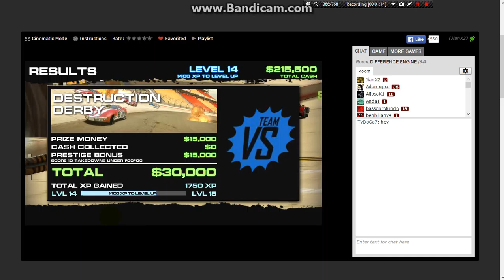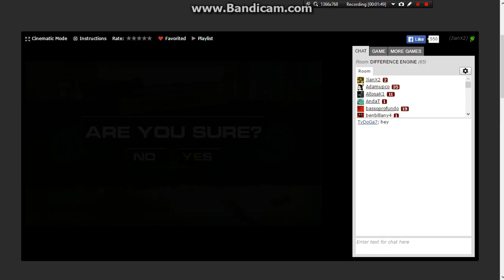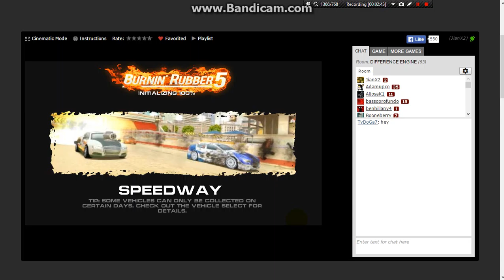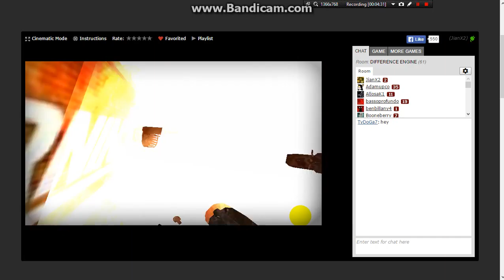Lets play: Burnin ' Rubber #1 Time to collect special package!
This is the first video of the game i've made. hope u enjoy it!